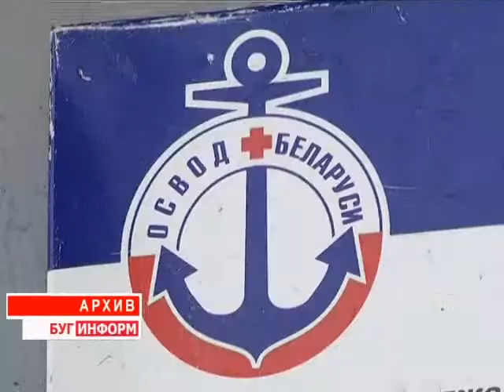2014-10-07 г. Брест. Лето прошло – жертвы остались. Телекомпания Буг-ТВ.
Лето прошло – жертвы остались или все о причинах трагедий на водоемах Брестчины.
Для сотрудников Брестской областной организации ОСВОД летний период оказался «жарким» в прямом смысле этого слова. В этом году Брестский регион занял второе место  в стране по количеству  утонувших после Витебщины, а число жертв водной стихии побило рекорд прошлого купального сезона. Попытку горе-пловцов вывести область на сомнительное, в данном случае, первое место, не дали осводовцы. За лето они  спасли 58 человек, предупредили более трёх с половиной тысяч несчастных случаев на воде, в том числе с участием детей.
Начальник водолазно-спасательной службы Брестской областной организацииОСВОД, Владимир Нестеров, рассказал нашей съёмочной группе, сколько жизней унесла вода на Брестчине и кто является потенциальной  жертвой коварных омутов, колодцев и даже луж.